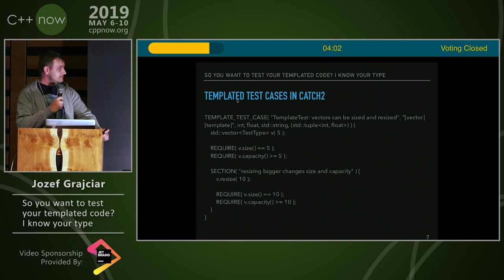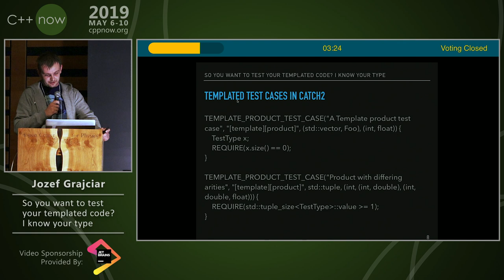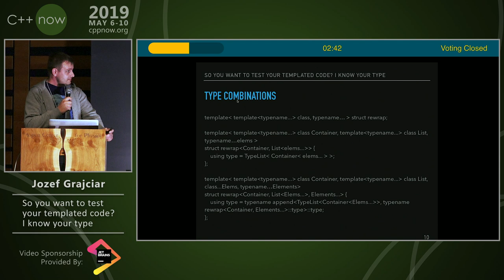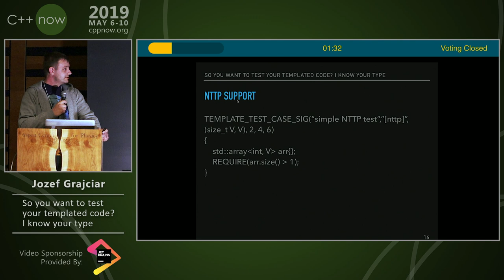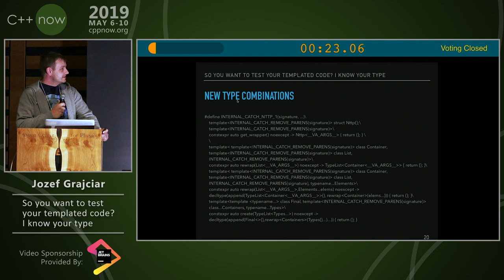Jozef Grajciar “So you want to test your templated code? I know your type” - C++Now 2019